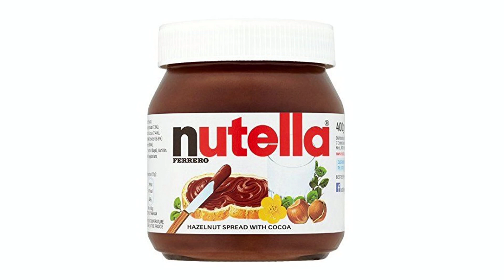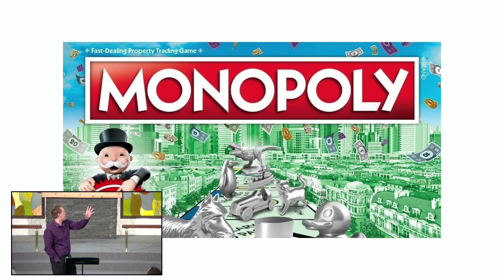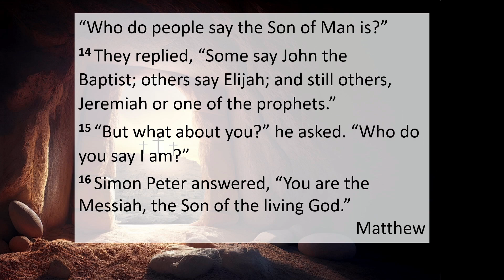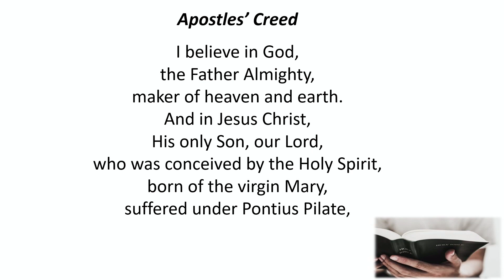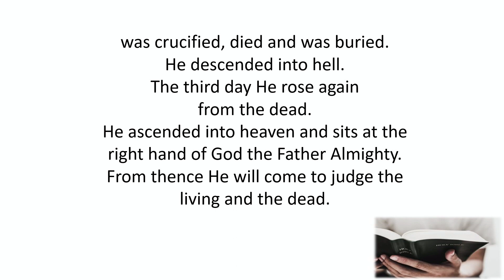jan 28, 2024 movie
Sermon Only
Jan 28, 2024
Todays livestream